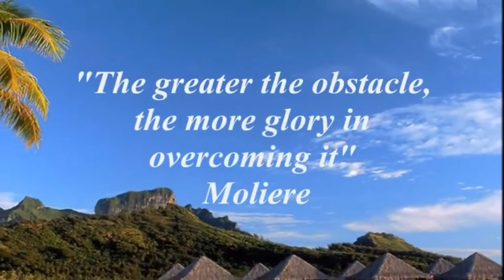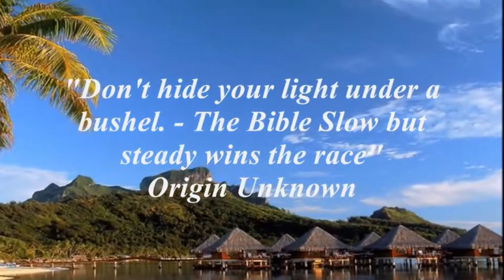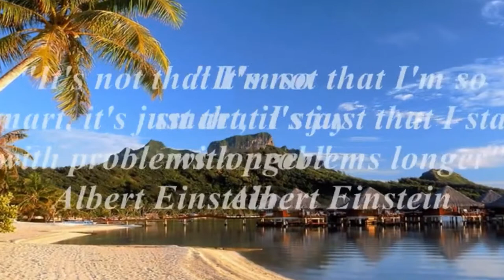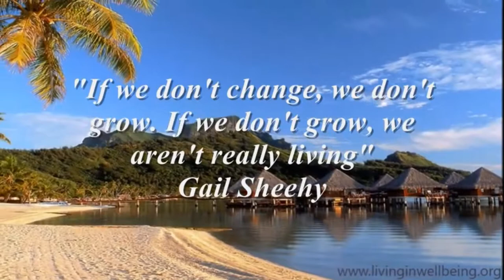Get Inspired & Motivated Part 5